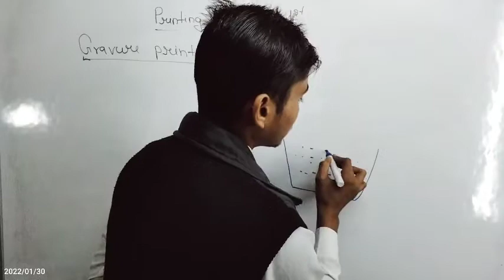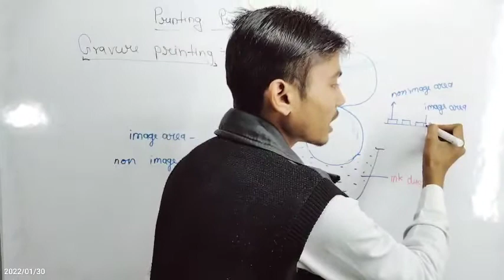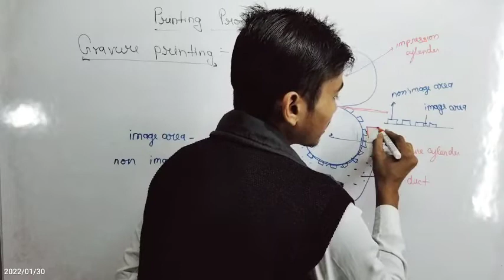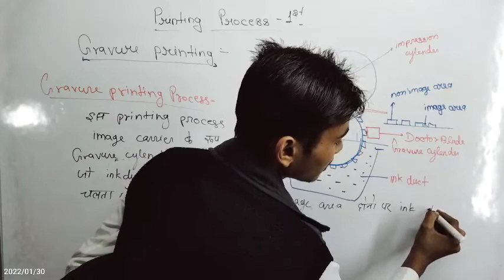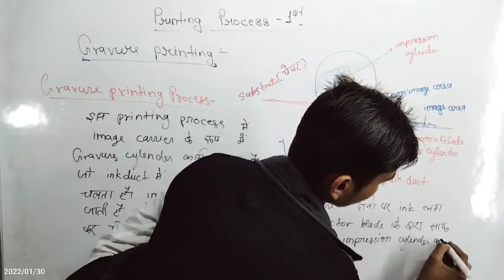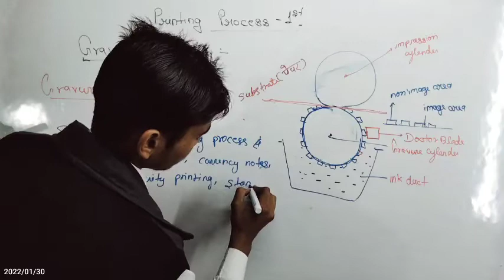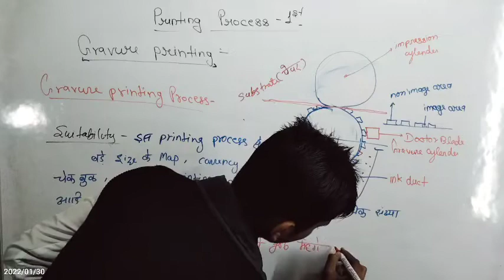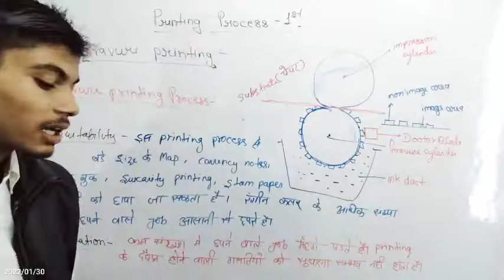Printing Process 1st🖨️ 1st Semester Gravure Printing all discussions 🔰By Akshay Sir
Akhilesh education center । Hindi।
HII STUDENTS
Welcome to all in AKHILESH EDUCATION CENTER YOUTUBE CHANNEL

  THIS IS AKHILESH KUMAR FOUNDER OF AKHILESH EDUCATION CENTER